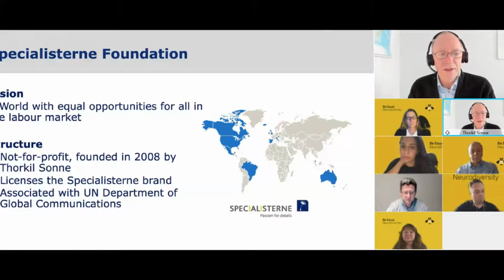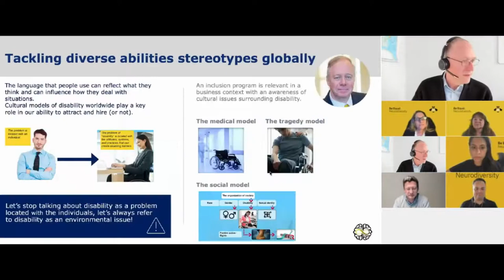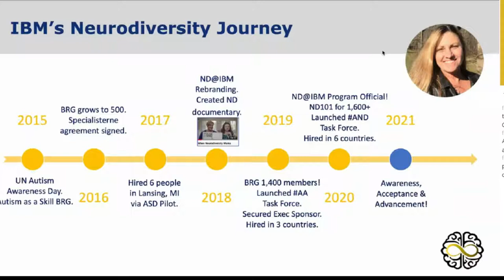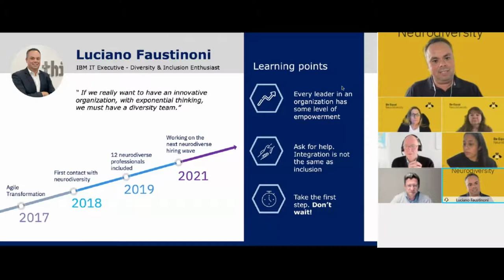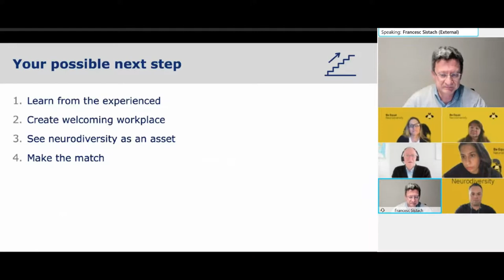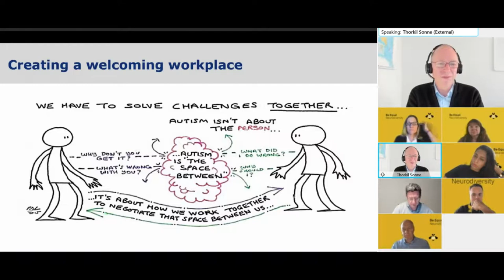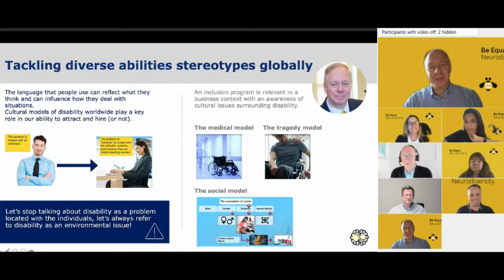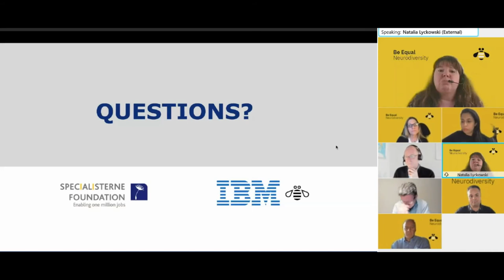Specialisterne Foundation and IBM: Inclusion of a neurodiverse workforce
For years IBM, the international IT-company, and Specialisterne Foundation, the Social Business headquartered in Denmark, have applied leadership working together to include neurodivergent persons such as autistic persons in workplaces around the world. In this session, they will invite participants to get an insight into the vision, model and experiences from across business units and geographies.